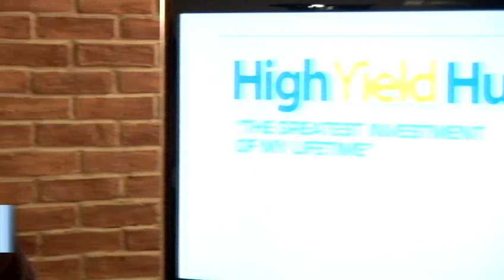How To Invest Your Money Wisely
This guide shows you How To Invest Your Money Wisely